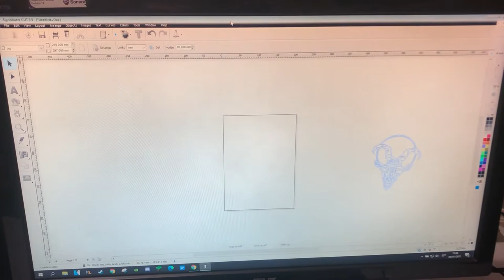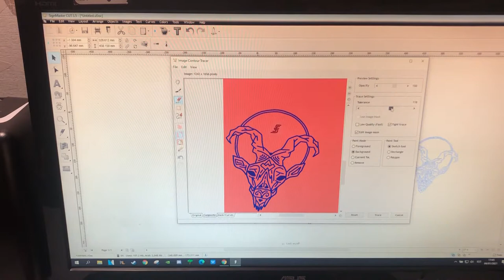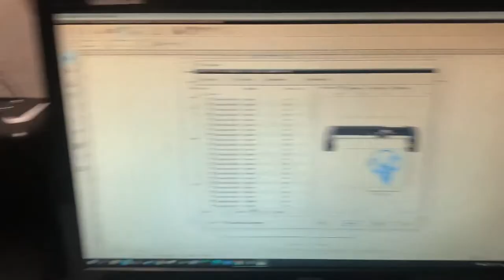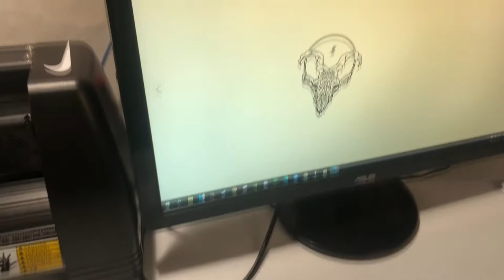T-SHIRT Printing HOME Business - How To Earn Extra Money From Home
A quick overview of machines and techniques used to print t-shirts.